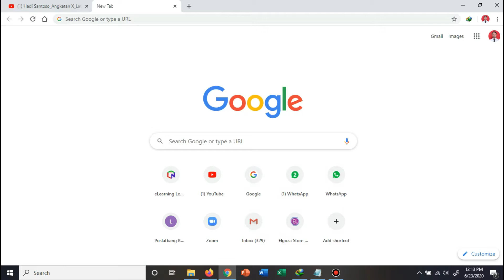JURNAL 11 - PELAYANAN PUBLIK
Video Jurnal Pembelajaran Latsar CPNS Angkatan X Tahun 2020 mengenai PELAYANAN PUBLIK